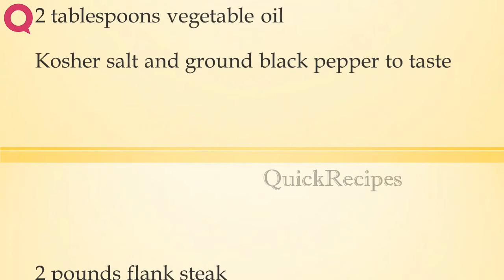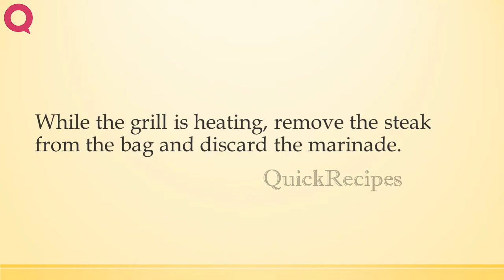Barbecued London Broil